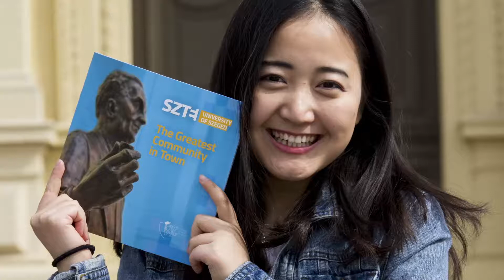Szerencse Híradó promó - Bobkó Anna fotós